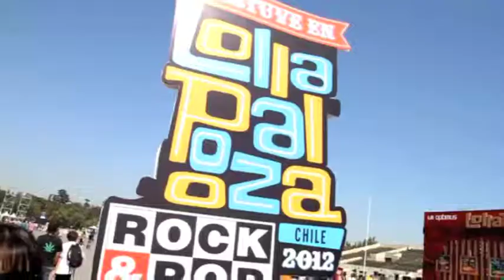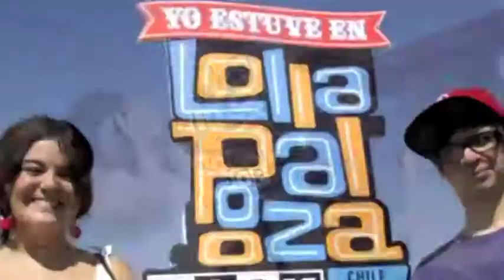Nuestros auditores en Lollapalooza el sábado!